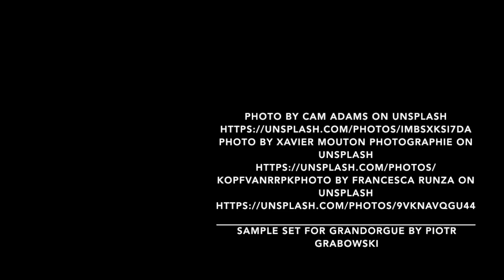5(0) Years Old Boy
Always a little boy inside you :)))
Composed & performed by Natalia Jespersen
Sample set for Grandorgue by Piotr Grabowski
Photo by Cam Adams on Unsplash
Photo by Xavier Mouton Photographie on Unsplash
Photo by Francesca Runza on Unsplash